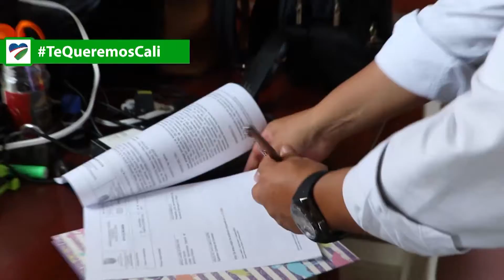Seis acueductos rurales son pioneros en tener paneles solares en el Valle del Cauca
Desde la Administración Distrital, se seguirá impulsando este tipo de proyectos de innovación hacia la transformación energética que contribuyan a la sostenibilidad.